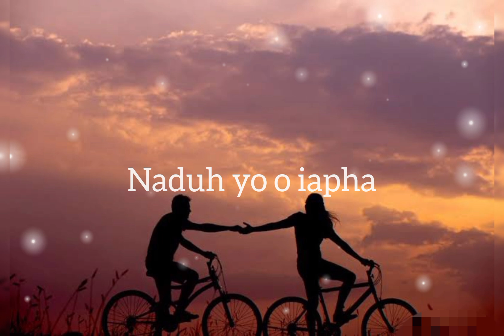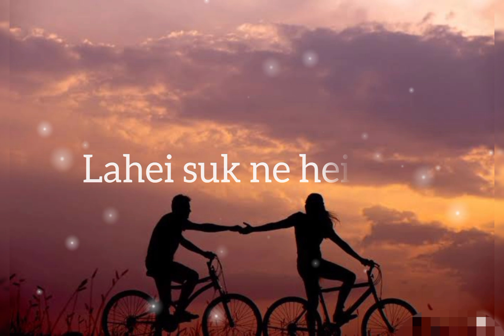Maya wakhoid//Pnar Song